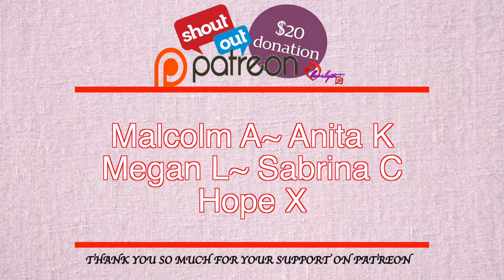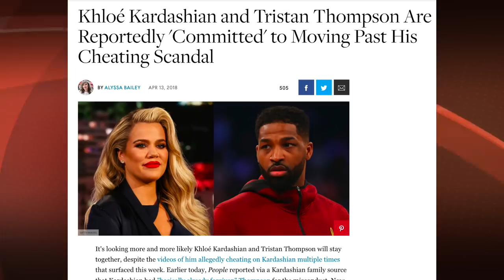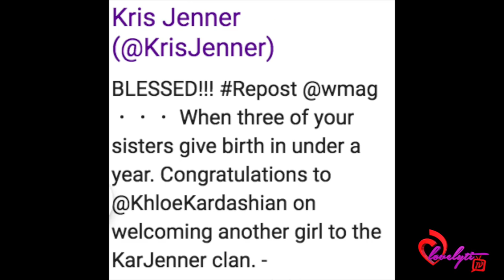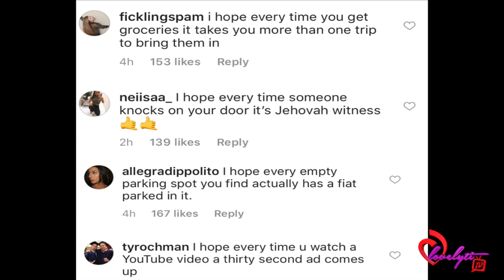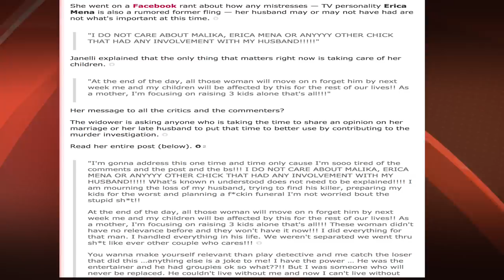Khloe Kardashian gives birth+ her BFF Malika Haqq throws shade at Tristan Thompson